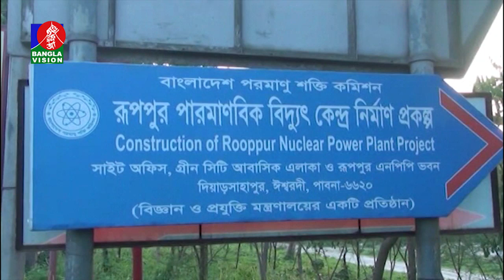‘বালিশ দুর্নীতি’তে ৩৪ সরকারি কর্মকর্তা জড়িত: পূর্তমন্ত্রী